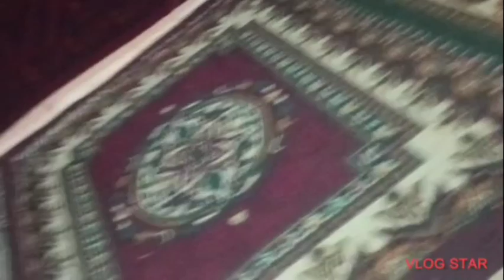29 сентября 2023 г.